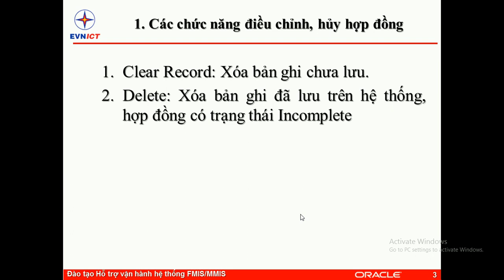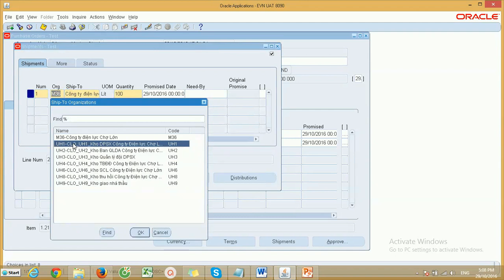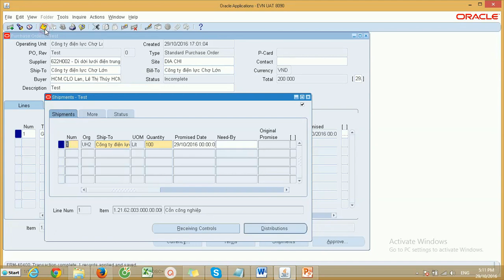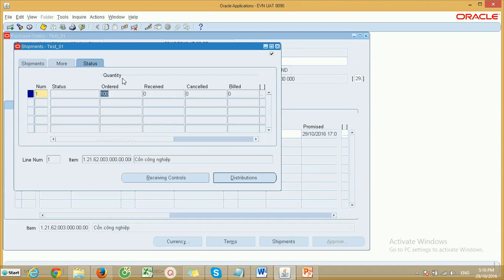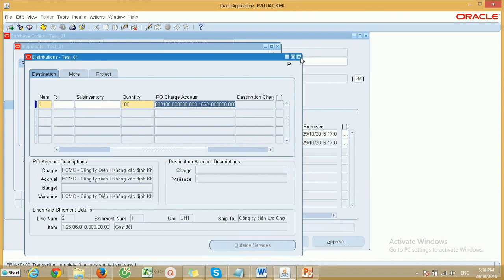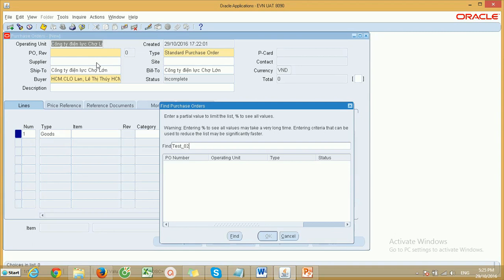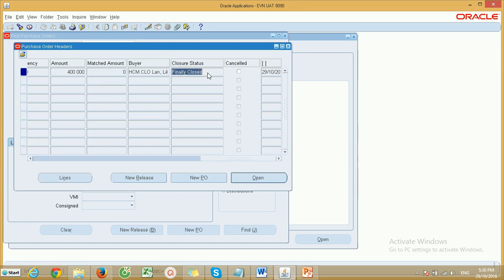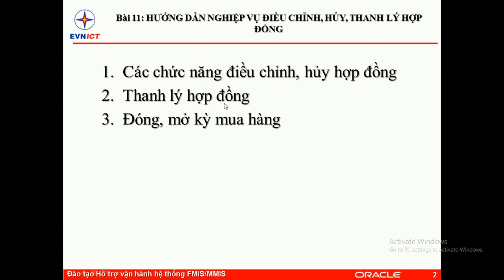[EVNIT - Dự án ERP - PO - Oracle Purchasing] Bài 11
Hướng dẫn nghiệp vụ điều chỉnh, hủy, thanh lý hợp đồng
1. Các chức năng điều chỉnh, hủy hợp đồng
2. Thanh lý hợp đồng
3. Đóng, mở kỳ mua hàng